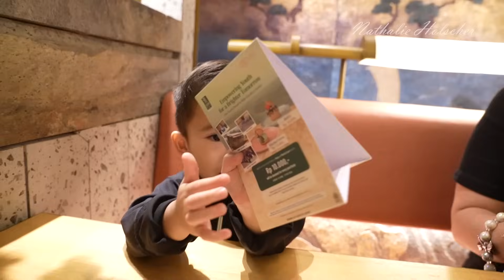ADZAM JADI MC DI ACARA ULANG TAHUN NADLYEN 🤣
Adzam happy banget dateng ke acara ulang tahun Nadlyne🥰

Hi, welcome to Nathalie Holscher Channel!

Terimakasih untuk semua sahabat bunda yang sudah luangin waktu untuk nonton dan suport nya selama ini.
Terimakasih.